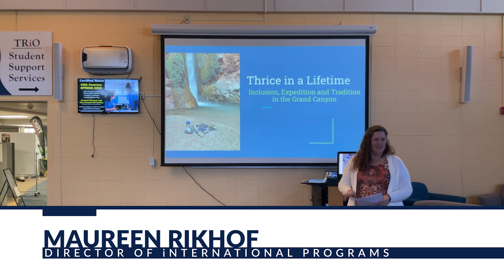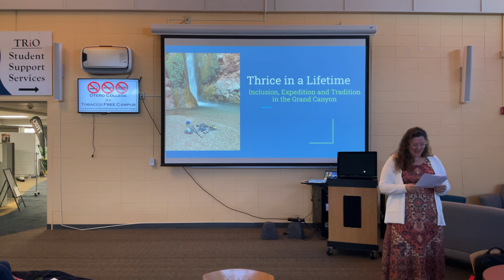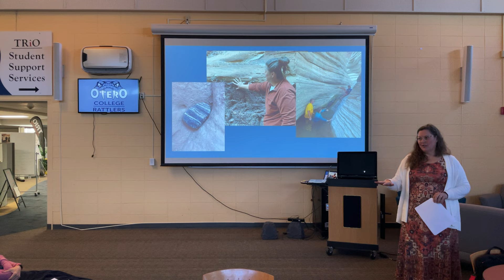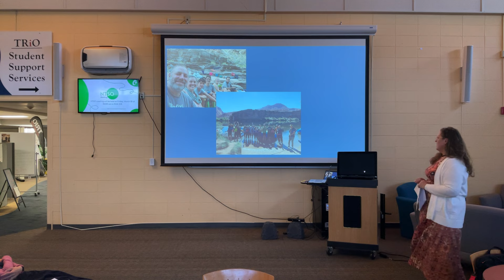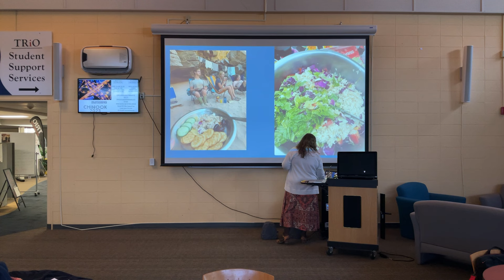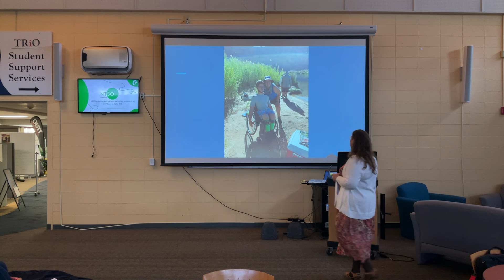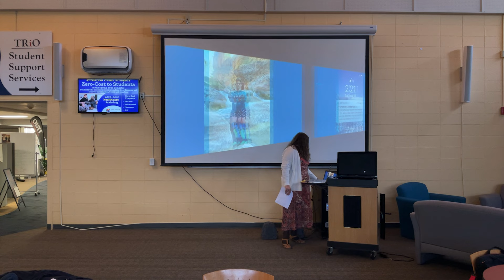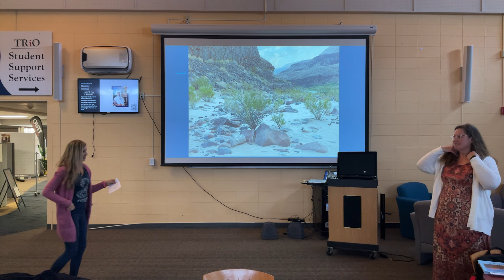Faculty & Staff Seminar Series - Maureen Rikhof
Otero College presents a "brown-bag" style lecture series open to both the campus and neighboring communities.

Second lecture in the series is Maureen Rikhof presenting "Thrice in a Lifetime - Inclusion, expedition and tradition in the Grand Canyon."